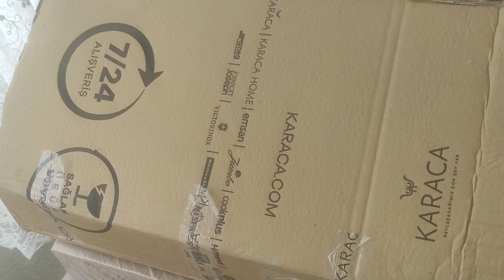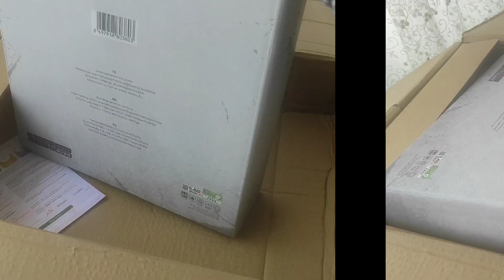ELEKTRİKLİ İTİMAT TANDIR KUTU AÇILIMI📦 ANNELER GÜNÜ SÜRPRİZİM 🎁🎈 SÜRPRİZ İÇİNDE SÜRPRİZ🛍️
BÜTÜN ANNELERİN ANNELER GÜNÜNÜ KUTLUYORUM 🌹